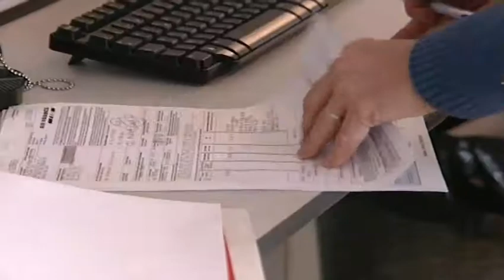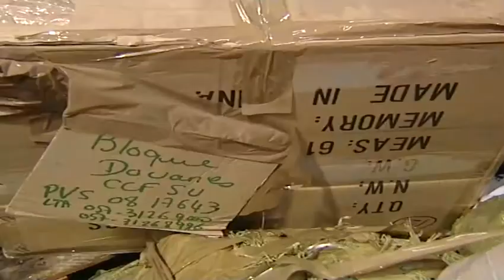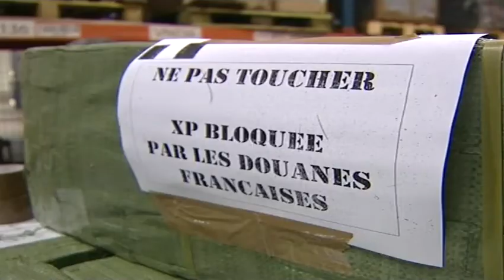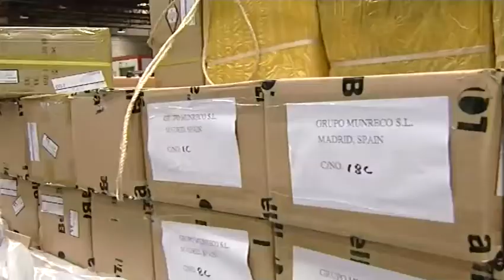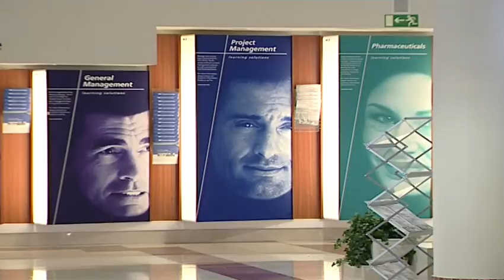Counterfeiting; what the EU parliament can do against it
This Eurinfo programme looks at what the European parliament is doing against counterfeiting and the import of fake products.